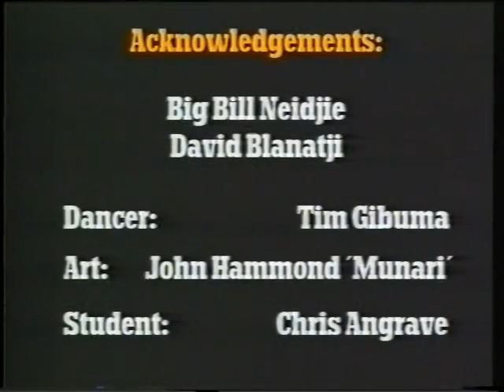Didgeridoo A Beginners Guide.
Taken from old VHS Tape this excellent video although dated still shows interested learners of the "Didge" how to go about getting awesome sounds from it. Truly hope this helps someone to learn as I've seen some amazing Didgeridoo players, using it to do Techno style music and was literally one of mot mind expanding experiences I've had.